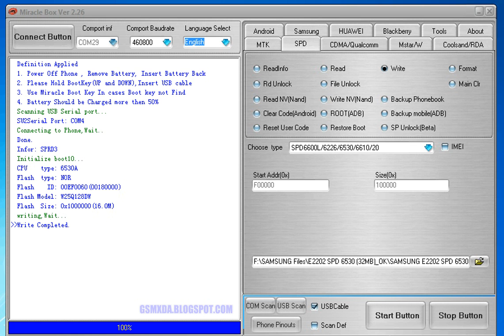Samsung Metro E2202 Dead done with Miracle box by GsmHelpFul